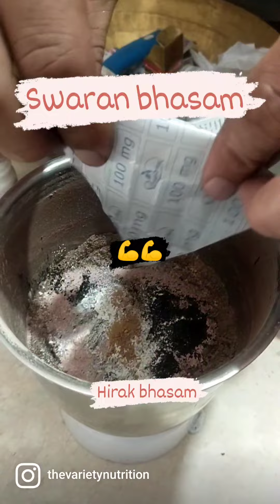swaranbhasam हमारा_लक्ष्य_स्वस्थ_भारत